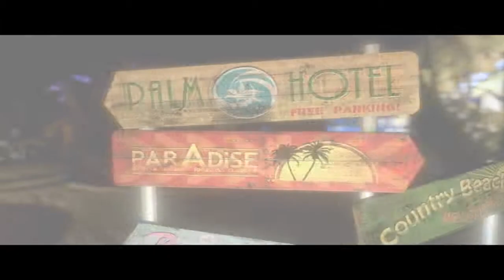Let's Play Together Dead Island Blind #1 [Deutsch] - Der Singleplayer-Part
«Dead Island»
Survival Horror von Deep Silver und Techland